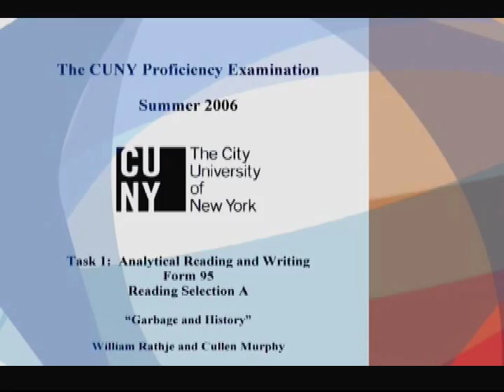CPE Test Tips 6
A CPE Test tip!   From BMCC